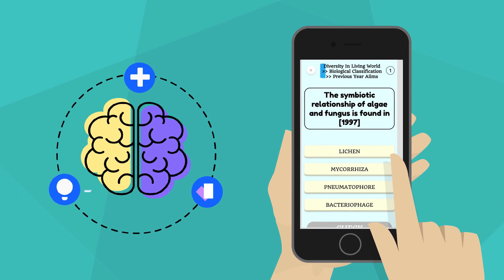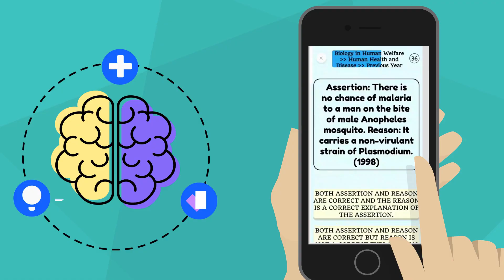15000+ NCERT line by line questions and previous year questions to practice for NEET from Memoneet!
Aditya is a NEET aspirant, he is learning in a high end coaching center for NEET. The coaching centre almost completed the NEET Biology syllabus, he wanted to practice as much as questions he can. Experts told him, for biology he has to remember each and every line of NCERT to answer almost every question asked in NEET. Revision was a tedious and boring process for him. One day he visited the memoneet website. Memoneet App had almost 15,000+ practice questions seggregated and organized chapterwise and even short topic wise. The questions were taken from Each line of NCERT. It made revision interesting because the questions are not only MCQs anymore, there were drag and drop,jumbled and diagrammatic questions. He was so happy ! Then he found that he also had chapter wise Previous year questions available for him to quiz anytime or how much ever time he needed to. He was so so happy! Then he also found that memoneet app has a revision technique which anaylses the questions he gets wrong and helps him to revise it more number of times! He was flabbergasted! Why are you waiting? Download the memoneet app now!